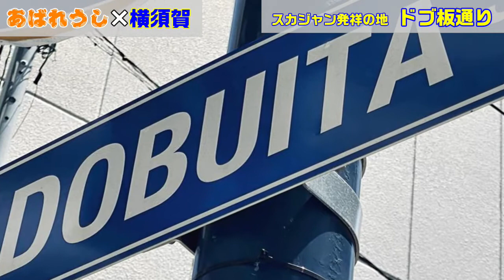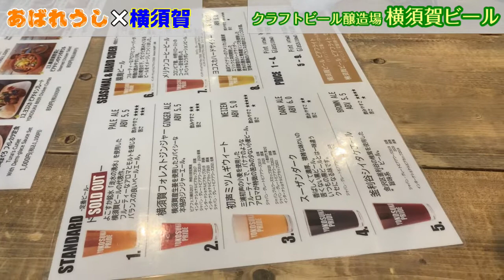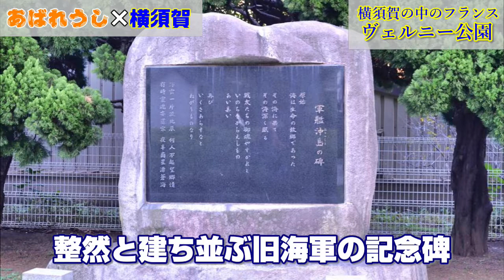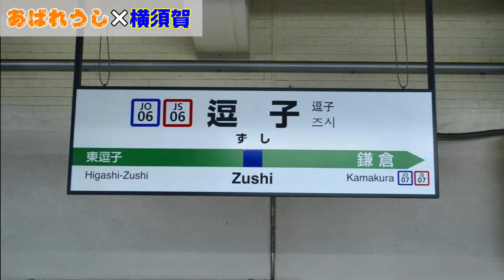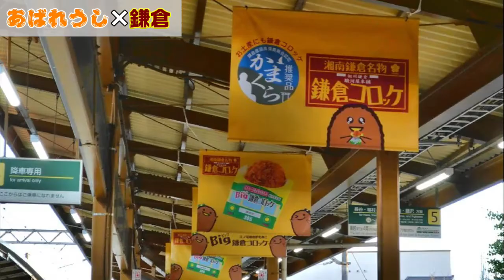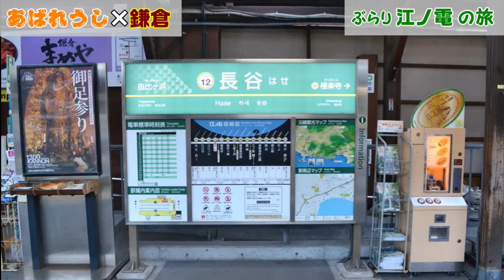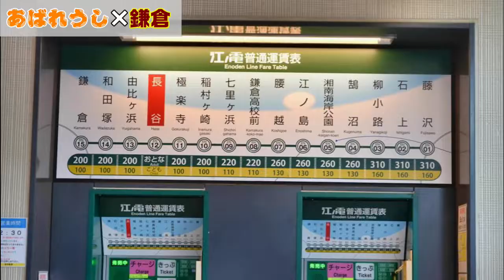あばれうしの気まぐれ鉄道＆グルメ＆温泉ツアー_第9弾_横須賀＆鎌倉ぶらり旅②_江ノ電途中下車編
鉄道とグルメと温泉が大好きな“あばれうし”が、自由気ままに旅する記録。

今回は軍港とグルメの街横須賀と、現在「鎌倉殿の13人」でホットな街、鎌倉から江ノ電に乗ってのぶらり旅を３回に分けてお届けします。

②では、横須賀どぶ板通りで横須賀グルメを満喫。ネイビーバーガーにクラフトビール、そして海軍カレーと食べまくり飲みまくり！
その後、腹ごなしでJR横須賀駅へと向かい、いざ鎌倉へ！
鎌倉からは江ノ電に乗り込み、途中下車の旅。鎌倉大仏などに立ち寄りました。

【スタッフ】

企画：小野寺“あばれうし”浩
ディレクター：田原 信幸
演出：清水 崇弘
監修：CHUN

【ロケ地】

●TSUNAMI
〒238-0041
神奈川県横須賀市本町2-1-9 飯田ビル1F
営業時間:11：00～22：00（L.O.21：00）
2F:L.O.22：00（金・土・祝前日）
定休日:1月1日

●横須賀ビール
〒238-0008
神奈川県横須賀市大滝町1-23
交通手段:京急本線 横須賀中央駅 徒歩5分
                 京急本線 汐入駅 徒歩5分
営業時間:月～金 ランチ　 11:00～15:00
                                            （L.O.14:30、ドリンクL.O.14:30）
                              ディナー 17:00～22:00
                                            （L.O.21:00、ドリンクL.O.21:30）
              土・日・祝  ランチ　 11:00～15:00
                                    ディナー 15:00～22:00
定休日:不定休日あり

●横須賀ヴェルニー公園
〒238-0042　神奈川県横須賀市汐入町1-1
入園料無料
開園時間24時間
京浜急行「汐入」駅から、徒歩約5分。
JR「横須賀」駅から、徒歩約1分。

●鎌倉大仏殿高徳院
〒248－0016
神奈川県鎌倉市長谷４丁目２番28号
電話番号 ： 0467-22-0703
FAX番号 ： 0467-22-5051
受付時間：拝観時間内
拝観料：一般 ・中・高校生 300 円
　　　　小学生 150 円